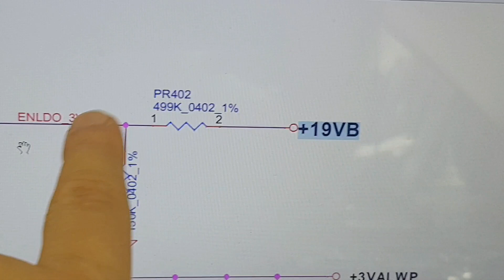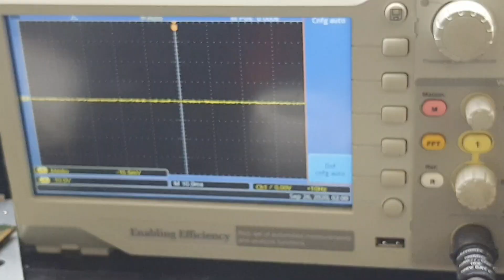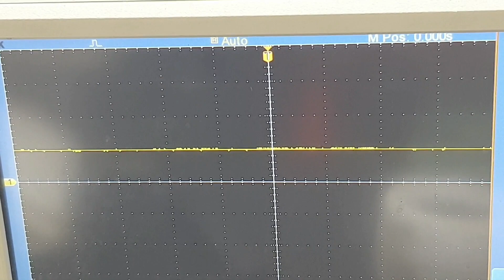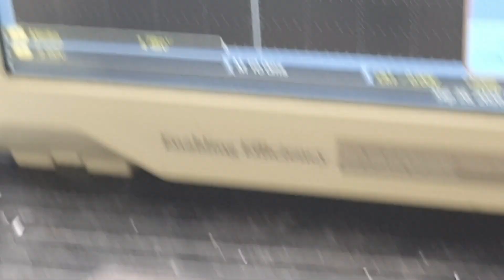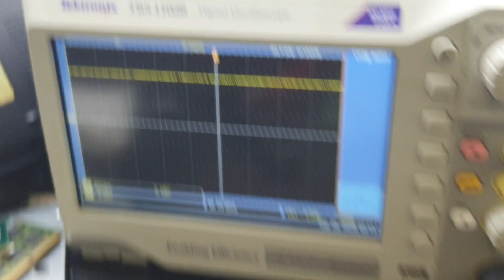Acer aspire e5-473 caiu líquido será que da reparo sei não heim assita.